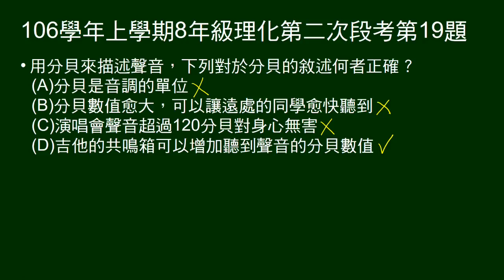106學年上8年級理化二段第19題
問關於分貝的敘述何者正確。